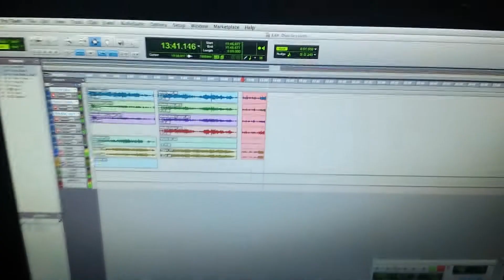Softly As In A Morning Sunrise feat Patrick Contreras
Here's a short clip of us recording a duo version of Softly As In A Morning Sunrise for our upcoming album, Too Many Notes featuring
Patrick Contreras on violin
Jay Smith on piano/left hand bass

Thanks to Brian Boozer for shooting the video!